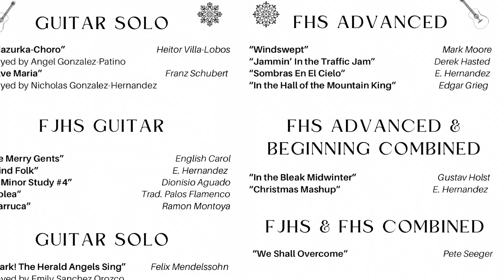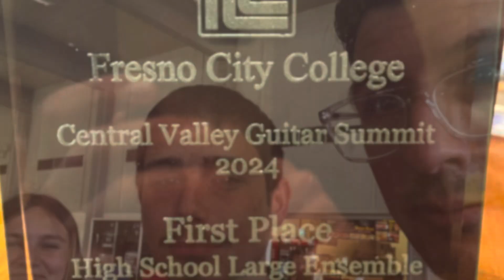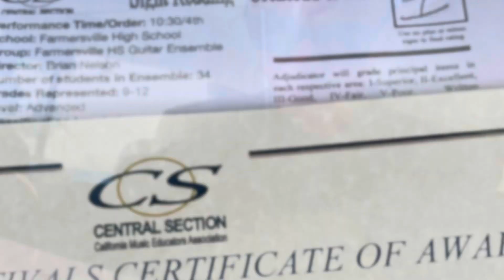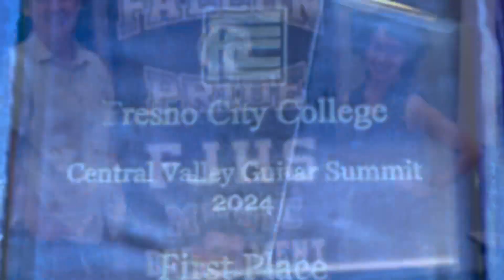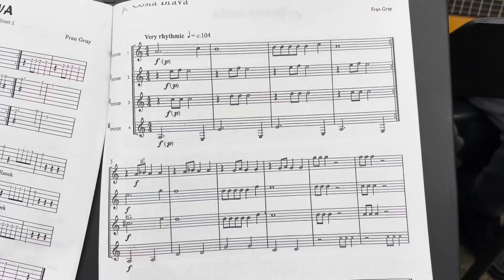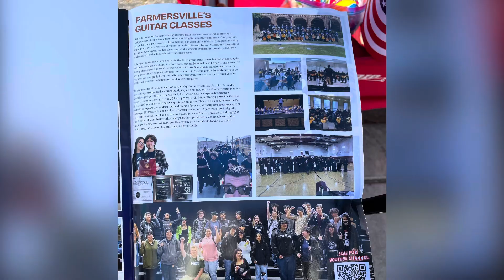Farmersville GUITAR 2023-24 Year Picture Collage / Farmersville High School & Junior High Farewell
It was an amazing year!!! So many performances, so many trips, so many awards, and most importantly, SO MANY MEMORIES!!! This is a collage of mostly our Advanced Jr. High group and our Advanced High School group! Till next year!

Performance highlights:

Fall Solo and Small Ensembles Concert
Winter Concert
Fresno City College Guitar Summit (1st place)
CMEA Music Festival Jr. High (superior)
CMEA Music Festival HS (unanimous superior)
CMEA State Music Festival SoCal
Winter Concert
CMEA Solo and Small Ensembles Festival (2 command and superiors)
Disney California Adventure Performance
Knotts Music In the Parks Performance